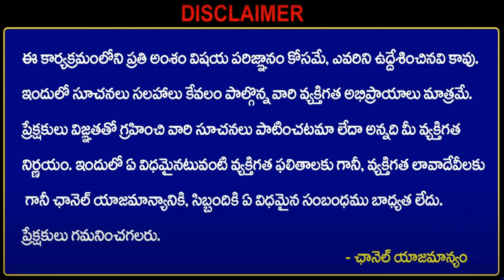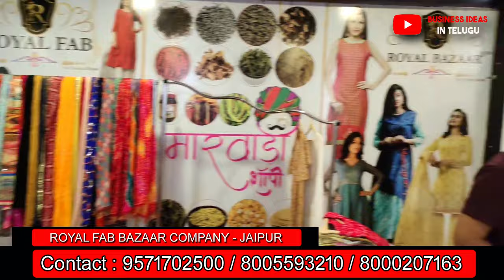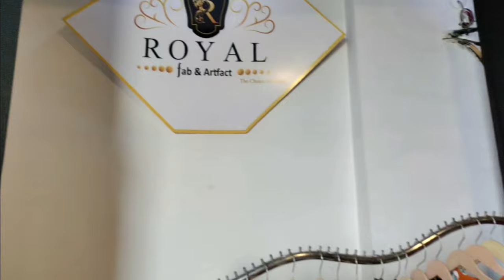ఎప్పటికి డిమాండ్ తగ్గని బిజినెస్2024 || New Business ideas ||Small Business ideas||Garib ka business